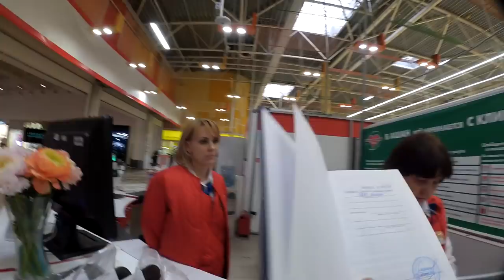ОХРАНА АШАНА ОБВИНЯЕТ В КРАЖЕ ! ВЫШЕЛ ЗА ЛИНИЮ КАССЫ С НЕОПЛАЧЕННЫМ ТОВАРОМ !